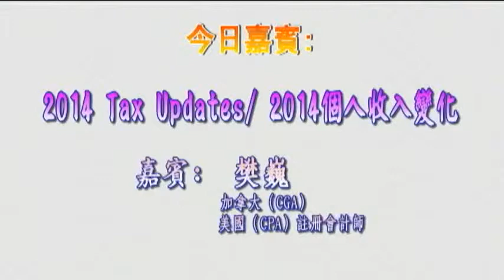0122 2014 Tax Updates/ 2014個人收入變化 (國)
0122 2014 Tax Updates/ 2014個人收入變化 (國)